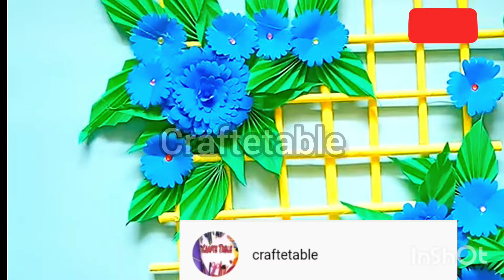Paper Wall Hanging | Wall Mate with Paper | Hoow to make paper flower | Craftetable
Paper Wall Hanging | Wall Mate with Paper | Hos to make paper flower | Craftetable
How to make Paper Wall mat ,Wall arrangement ,wall mat ,paper craft,craftetable